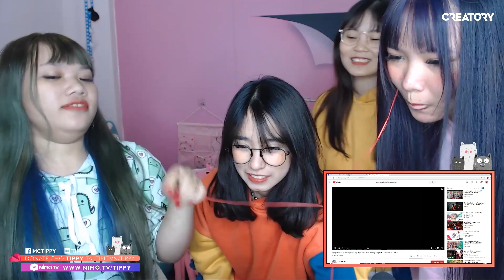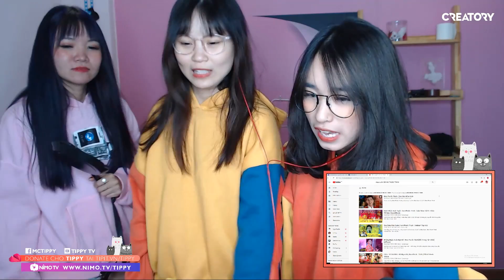THỬ THÁCH ĐOÁN TÊN BÀI HÁT NGÀY TẾT VÀ CÁI KẾT ĐẦY COCA MUỐI TÔM CÙNG LŨ BẠN THÂN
Ủng hộ để mình mua sữa cho CON nha!